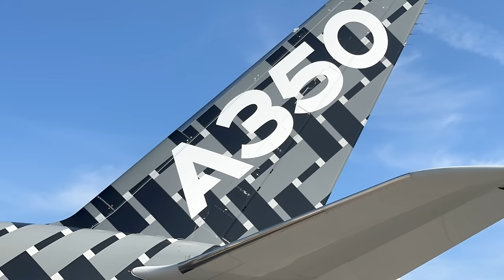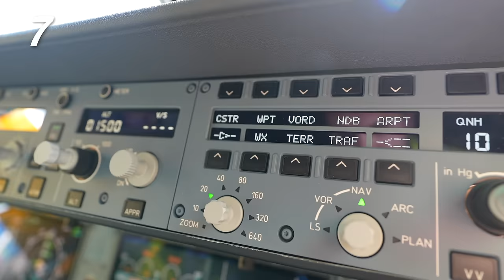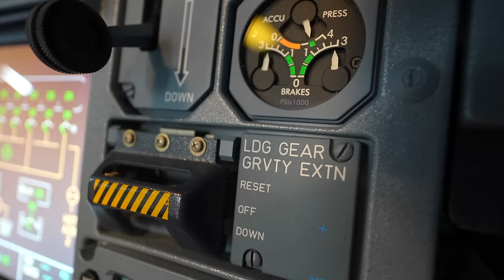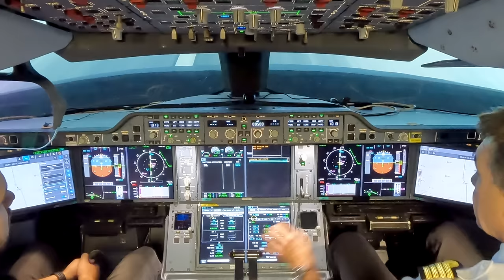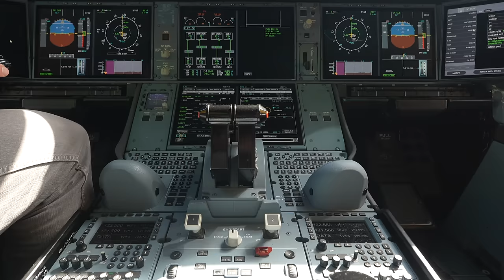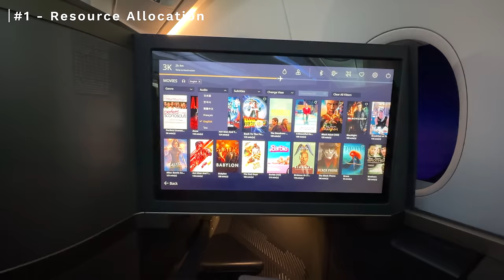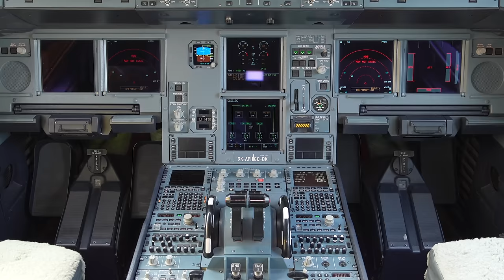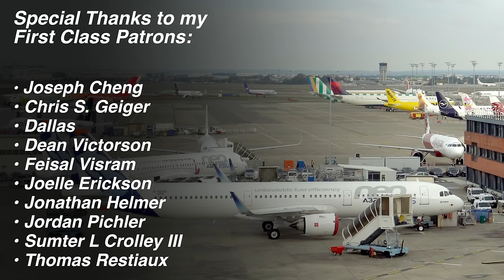How 40-year-old tech is helping Airbus beat Boeing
Chapters:
Intro - 0:00
Let's Do an Experiment - 2:36
Airbus Commonality - 3:39
Why Airlines Love It - 5:40
How Big Are the Savings? - 7:26
Another Big Benefactor - 9:40
What About Boeing? - 13:14
Outro - 14:31

Boeing and Airbus dominate commercial aviation. The two have a functional duopoly - controlling 88% of the commercial aircraft market. And that market is huge - projected to reach a staggering $170 billion by 2030.

To capture as much of that pie as possible, both sides are constantly pushing the technological envelope. They’ve poured innumerable resources into R&D, exploring radical innovations like novel materials, hydrogen propulsion, and even folding wings.

Coby: But, what if I told you that the biggest competitive differentiator that Airbus has has nothing to do with crazy futuristic technology? In fact, this particular competitive advantage has existed for decades, and has helped Airbus win countless deals over the years. So, what is it? What exactly is this Airbus secret weapon? Let me explain…